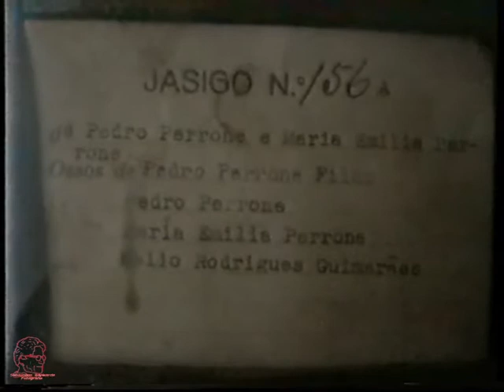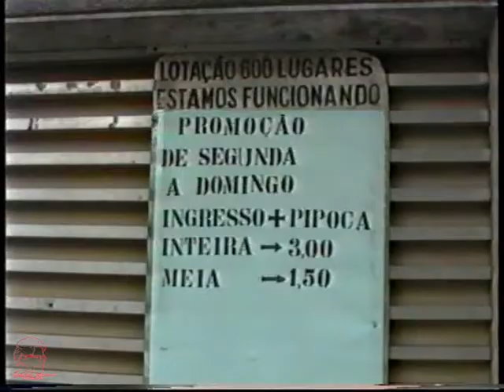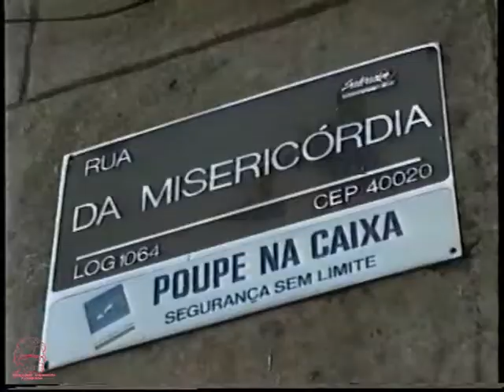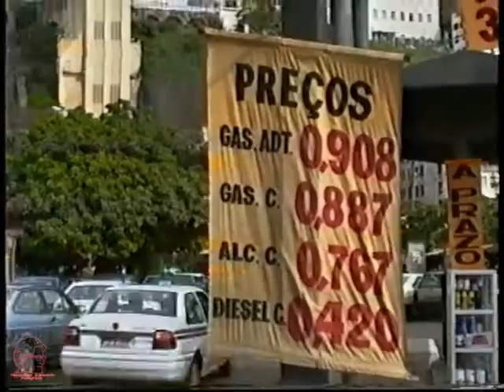2.3.1998 SALVADOR DA BAHIA 8 MINUTI (3)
Brasile